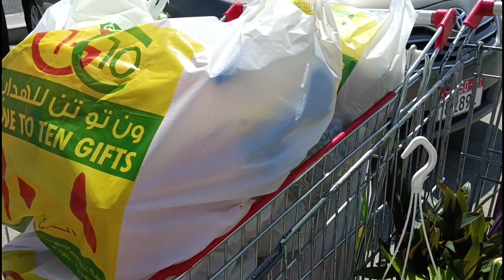Budget friendly Kitchen Shopping/What all I shopped for kitchen/kitchen Shopping Haul Vlog